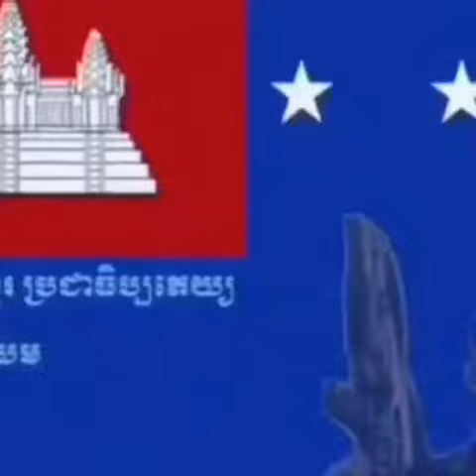KINGDOMS of KAMPUCHEA, KoK 🇰🇭🇰🇭🇰🇭